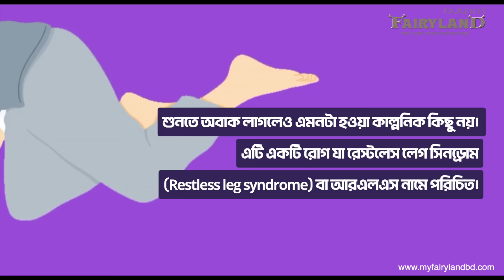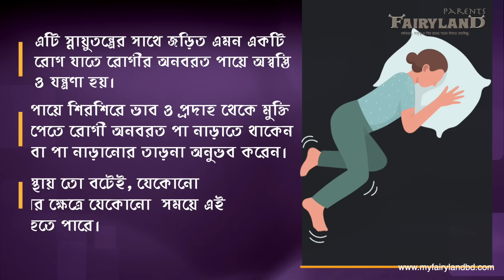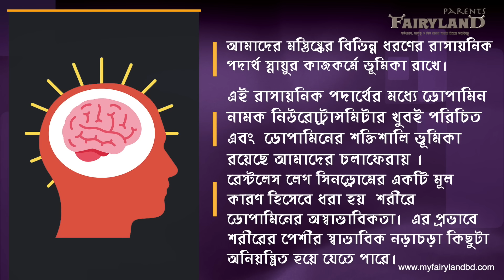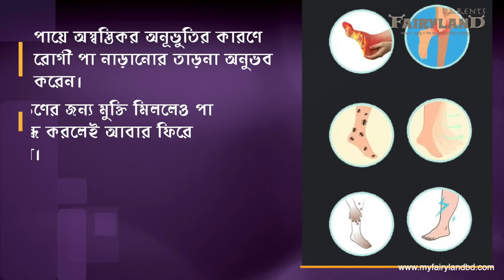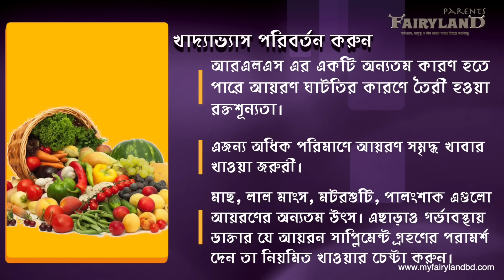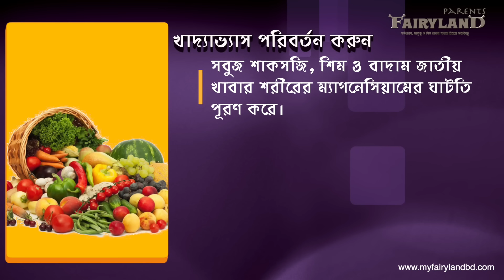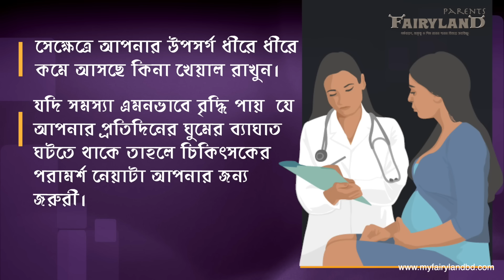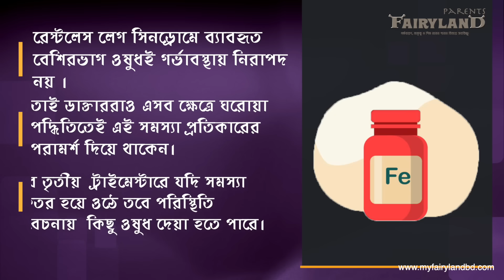পা চাবানো, কামড়ানো বা অস্থিরতার জন্য সারারাত ঘুমাতে পারছেন না ? গর্ভাবস্থায় রেস্টলেস লেগ সিনড্রোম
গর্ভবতী মায়েদের সারারাত পা চাবানো, পায়ে অস্থির লাগা বা অনবরত পা নাড়ানোর ইচ্ছা হওয়া নিয়ে বিস্তারিত আলোচনা করা হয়েছে এই ভিডিওতে।

এটি স্নায়ুতন্ত্রের সাথে জড়িত এমন একটি রোগ যাতে রোগীর অনবরত পায়ে অস্বস্তি ও যন্ত্রণা হয়। পায়ে শিরশিরে ভাব ও প্রদাহ থেকে মুক্তি  পেতে রোগী অনবরত পা নাড়াতে থাকেন বা পা নাড়ানোর তাড়না অনুভব করেন। গর্ভাবস্থায় তো বটেই, যেকোন মানুষের ক্ষেত্রে যেকোন সময়ে এই রোগ হতে পারে। এই রোগটি রেস্টলেস লেগ সিনড্রোম (Restless leg syndrome) বা আরএলএস নামে পরিচিত।

রেস্টলেস লেগ সিনড্রোমে রোগীদের অভিজ্ঞতা হয় বিভিন্নরকম।  কেউ মাঝে মাঝে অনুভব করেন উপসর্গ,  কেউবা প্রতিদিনই।

পা টানা বা খোঁচার মত অনুভূতি,  কারো ব্যাথা বা জ্বলুনী হতে থাকে। অস্বস্তিকর অনূভুতির কারণে রোগীর পা নাড়াতে ইচ্ছে হয়।  এতে কিছুক্ষণের জন্য মুক্তি মিললেও পা নাড়ানো বন্ধ করলেই আবার ফিরে আসে যন্ত্রণা।  রাতভর ঘুমুতে পারেন না রোগী।  দিনটা কাটে ঝিমুনি ও দুর্বলতায়।

সন্ধ্যা বা রাতের দিকে প্রকট হতে থাকে উপসর্গগুলো।  অনেক্ষণ নিষ্ক্রিয় থাকলেও এমনটা হতে পারে। যেমন, যানবাহনে অনেক্ষণ ভ্রমণের সময়ে বা রাতে ঘুমাতে গেলে উপসর্গ বৃদ্ধি পায়।  এমনকি শুধু পায়ে সীমাবদ্ধ না থেকে হাতেও ছড়িয়ে পড়ে ব্যাথা অনেকসময়।

রেস্টলেস লেগ সিনড্রোমে ব্যাবহৃত বেশিরভাগ ওষুধই গর্ভাবস্থায় নিরাপদ নয়। তাই ডাক্তাররাও এসব ক্ষেত্রে ঘরোয়া পদ্ধিতিতেই এই সমস্যা প্রতিকারের পরামর্শ দিয়ে থাকেন।

ভিডিওতে যেসব বিষয়ে আলোচনা করা হয়েছে-
0:00 - ভূমিকা
0:55 - রেস্টলেস লেগ সিনড্রোম কি?
1:18 - গর্ভাবস্থায় কেন হয়  রেস্টলেস লেগ সিনড্রোম?
3:09 - রেস্টলেস লেগ সিনড্রোমের লক্ষণ
4:25 - ঘরোয়া চিকিৎসা
6:29 - কখন চিকিৎসকের শরণাপন্ন হতে হবে
6:59 - চিকিৎসকরা সাধারণত যেসব ওষুধ দিয়ে থাকেন

গর্ভধারণ সংক্রান্ত এই ভিডিও গুলো না দেখলে দেখে ফেলতে পারেন এখনইঃ

► গর্ভাবস্থায় যে খাবার খেলে গর্ভের বাচ্চা ফর্সা হবেই আর না খেলে কালো হবে | সত্যি নাকি মিথ্যাঃ